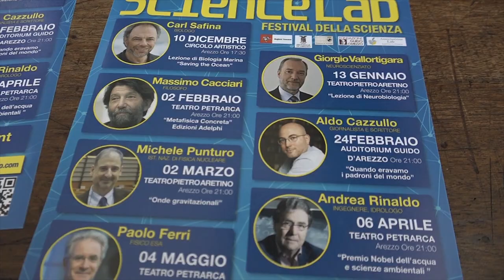Torna l'Arezzo Science Lab, primo appuntamento con Carl Safina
Dal premio Nobel Giorgi Parisi, a Stefano Mancuso, ed ancora Gabrilla Greison e Massimo Cacciari.
Sono loro alcuni dei protagonisti della seconda stagione di Arezzo Science Lab, festival che quest'anno aumenta il numero di spettacoli ma con un format invariato, un evento al mese e la formula della lezione spettacolo teatrale.